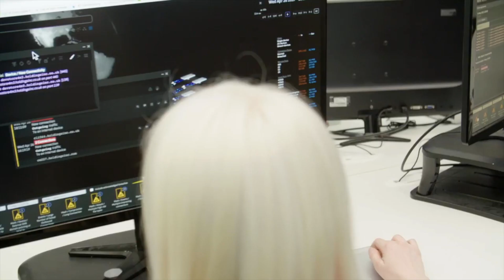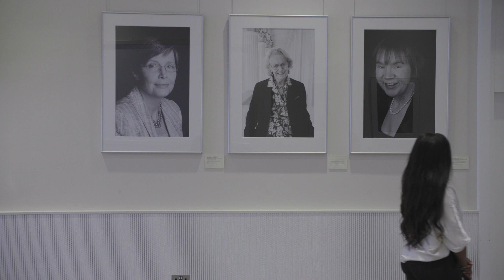Engineering for a sustainable society and an inclusive economy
The Royal Academy of Engineering is a charity that harnesses the power of engineering to build a sustainable society and an inclusive economy that works for everyone.

In collaboration with our Fellows and partners, we’re growing talent and developing skills for the future, driving innovation and building global partnerships, and influencing policy and engaging the public. Together we’re working to tackle the greatest challenges of our age.